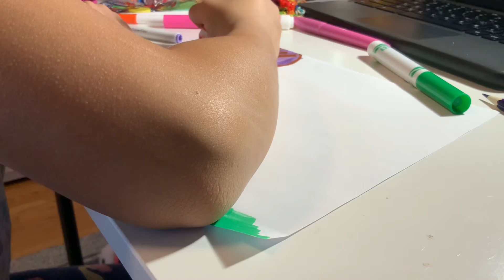My dream park